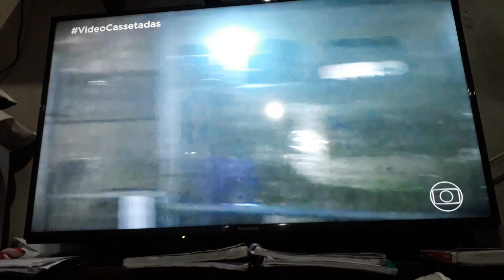Domingão do Faustão vídeo cassetadas